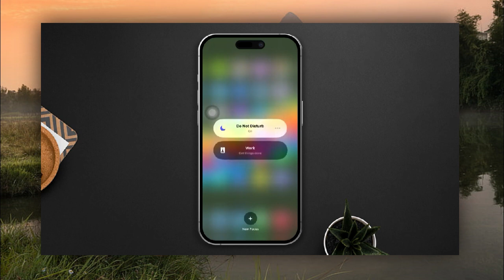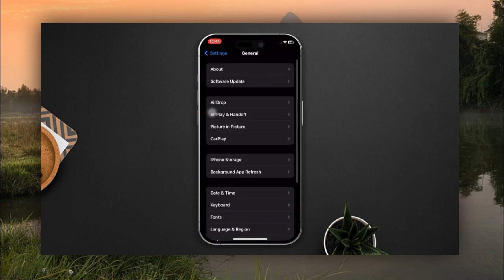Cómo solucionar el problema de notificaciones de Discord que no funcionan en iPhone | No recibir